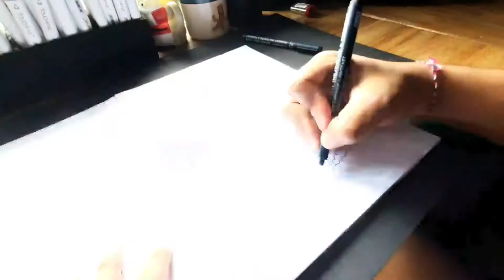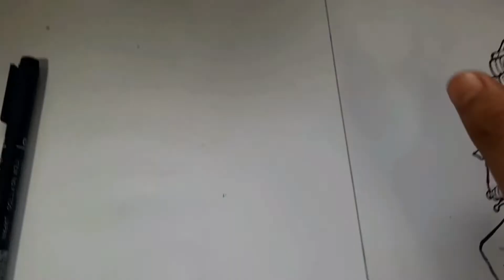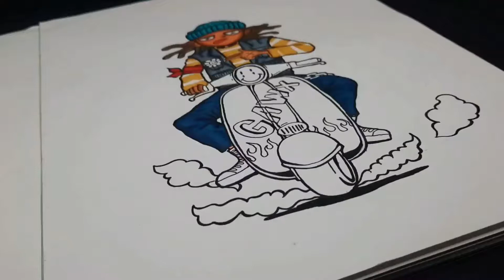Gawx Art Character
Drawing GAWX with a motorcycle
Drawing for @gawxart

TOOLS I USE :
Pencils artline
Drawing pen snowmen
Touchfive markers
Sketchbook  A4